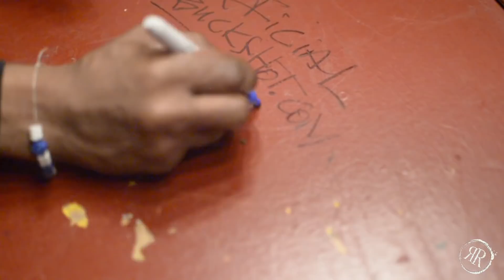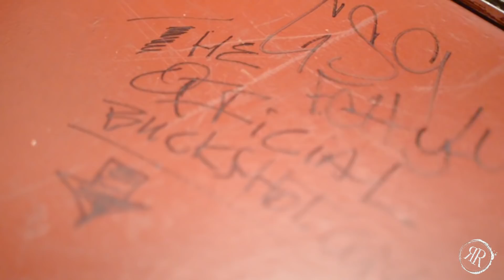BIGGIE BIRTHDAY - C GUTTA HOME!!! LIL CEASE x JUNIOR MAFIA x SMIF N WESSUN x BEANIE SIGEL x BUCKSHOT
CELEBRATING NOTORIOUS BIG BIRTHDAY AND C-GUTTA ARRIVAL AT SOBS NYC. SMIF N WEESUN, BEANIE SIGEL AND BUCKSHOT SHOWS LOVE.

SHOT BY DOUBLE R